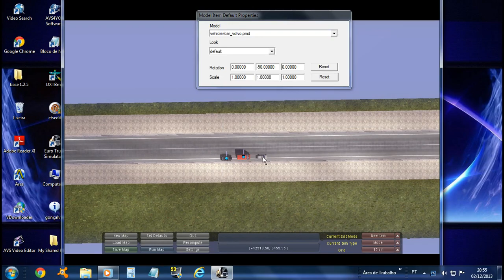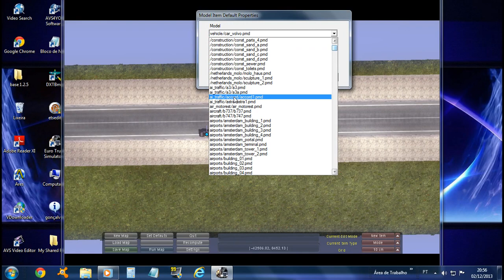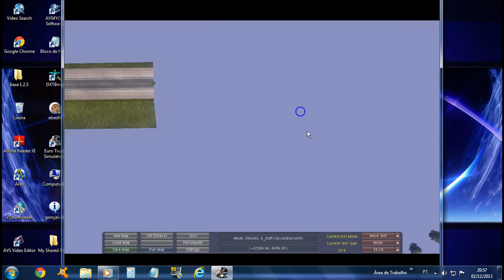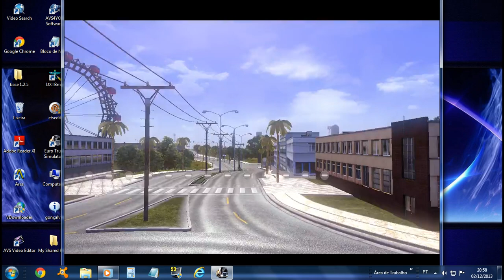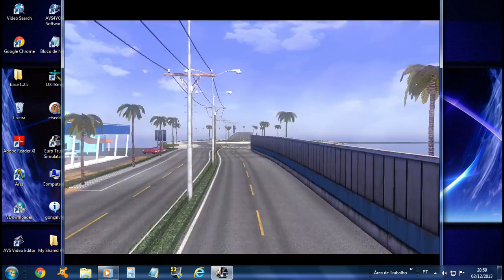Importação de carro do ai traffic para modelo de objeto no mapa, Euro truck simulator 2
Aqui mostro 3 veículo, os quais foram importados do ai traffic do Euro truck 2, para ser adicionado como objeto de mapa na nova edição de mod de mapa.